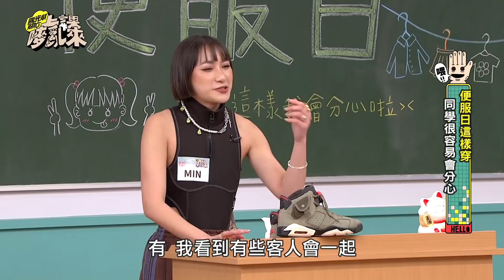【庹宗康跟正妹店員一起熱舞！立東竟馬上獻濕紙巾包？阿樂要吃醋啦！】｜國光幫幫忙之上課嘜來亂 精華